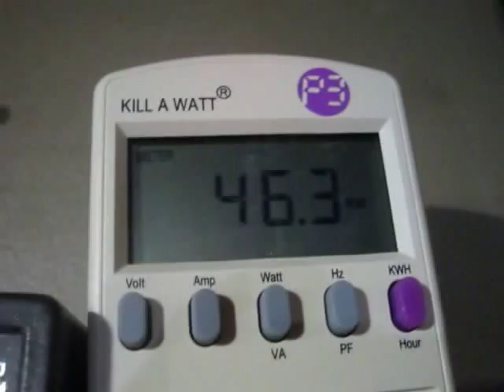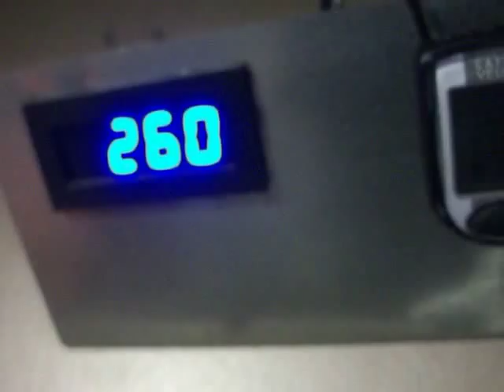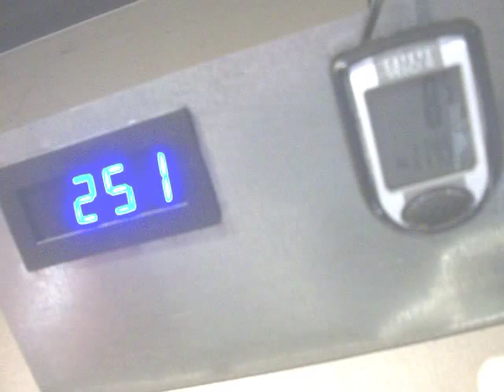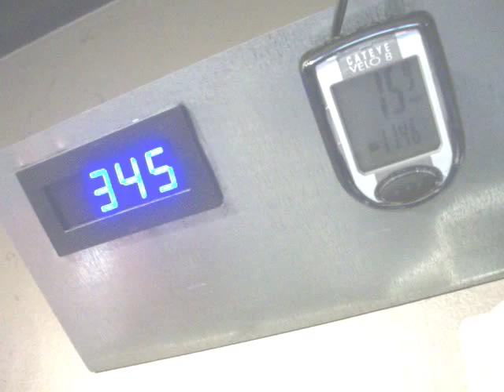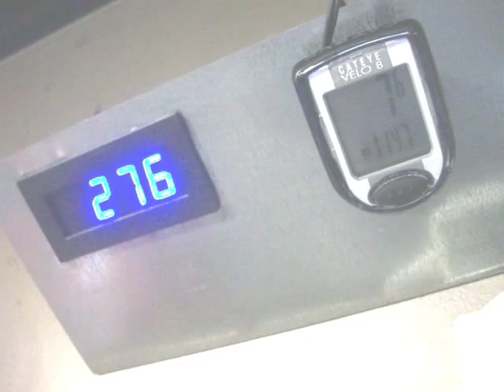48 Volt Missouri Wind PMG mounted with 553 rpm reading 11 blade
Now 4/20/15 was a windy day around here and I got the 48 volt pmg on the pole with the 11 blade set. If it takes 240 or so rpm's and maxed out at a little over 400 rpm's then I have to get the rpm's higher. I was hovering around 200 rpm's most of the day which does me no good. Just working the bugs out on this. I stabilized the pole better and I'll go with less blades till I find the best (more constant) out put for my grid tie. (up date) 553 rpm's at one point at the end of the video